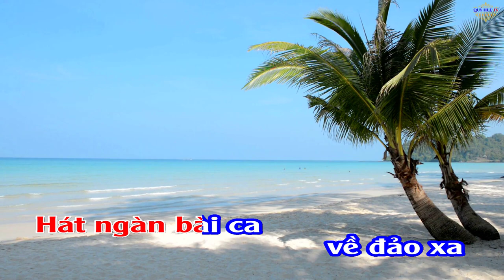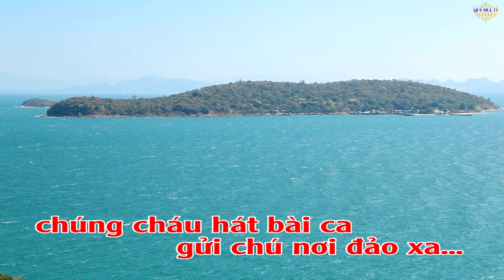Karoke Cháu Hát Về Đảo Xa - Phối Mới